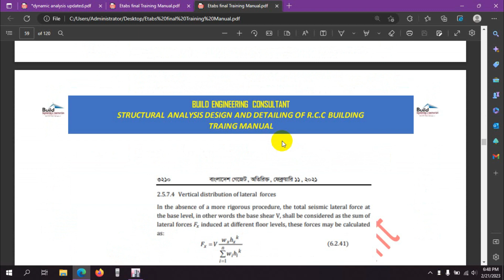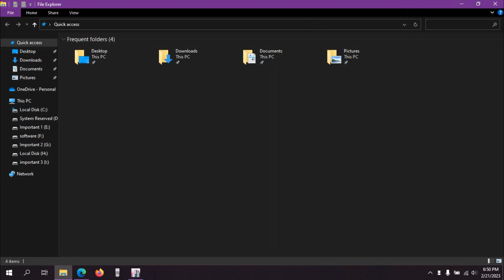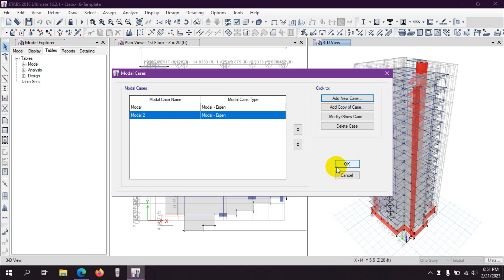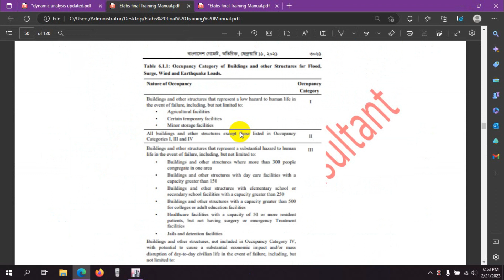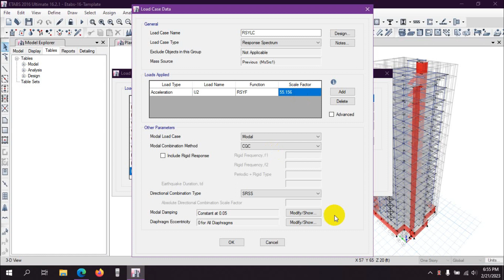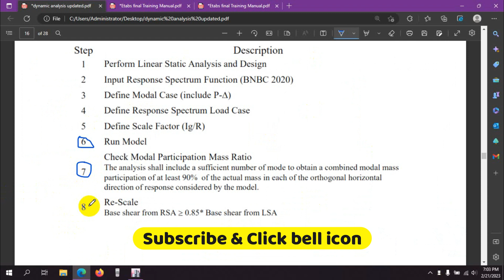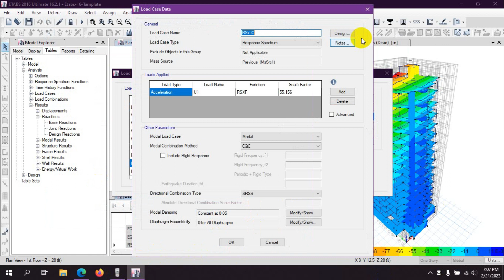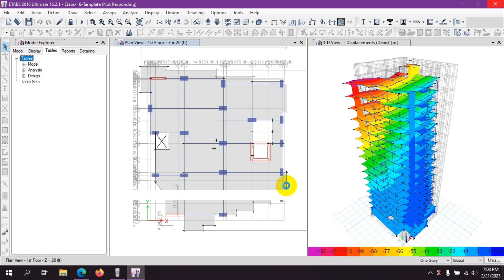Complete Dynamic Analysis in one Video || Learn Dynamic Analysis within 16 Minutes